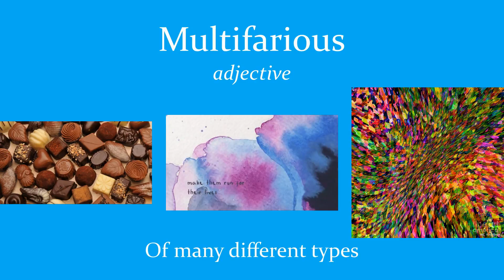Multifarious (Witty, Wacky, Whimsical, Wonderful Words)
There are so many witty, wacky, whimsical, wonderful words out there - here are some of my favorites. Each 60 second / 1 minute video includes the definition plus examples of the word used in songs, books, and films.